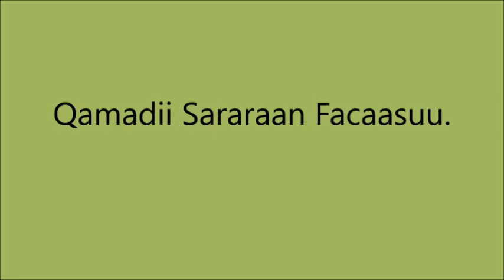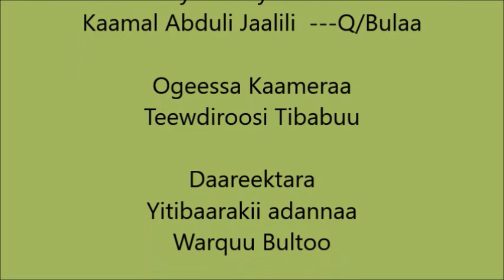Gessera Wheat row planting CSA